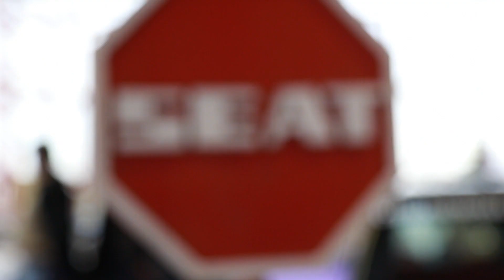Classicauto 2015 La Escudería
Hola de nuevo!! Hoy os traigo el video resumen de la feria ClassicAuto 2015 que se celebró en el Palacio de Cristal de Madrid.
La verdad es que la feria dejó bastante que desear en cuanto a organización se refiere, pero el resultado fue bastante aceptable.

GAAAS!